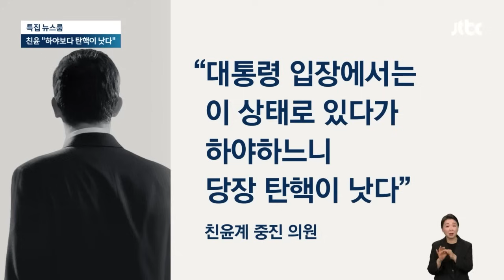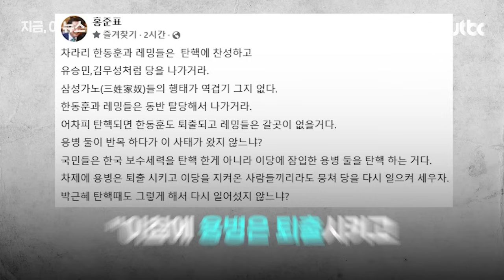"복도서 개.. 소리 들리더니" 윤보다 먼저 물러날 각? 뉴스다 / JTBC News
0:00 한동훈 축출설? 지도부 붕괴설? (12.11 장르만 여의도)
6:20 친윤계 "조기 퇴진? 차라리 탄핵"…'한동훈 축출' 움직임도 (12.10 뉴스룸)
8:18 홍준표 "한동훈과 레밍들, 탄핵 찬성하고 유승민처럼 탈당하라" (12.11 지금 이 뉴스)